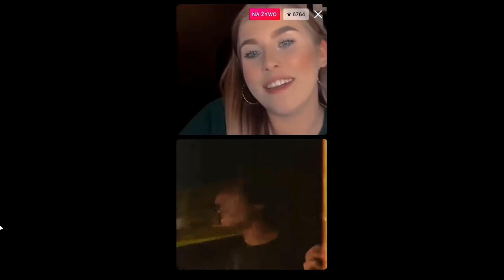Kamerzysta o powrocie na Youtube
💲▬▬▬▬▬▬Rozwiń opis▬▬▬▬▬▬▬💲